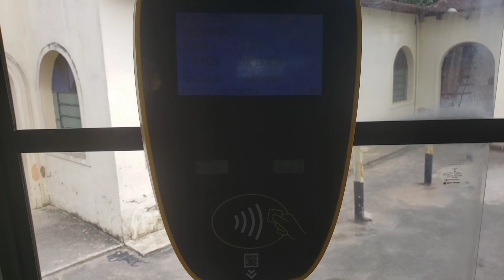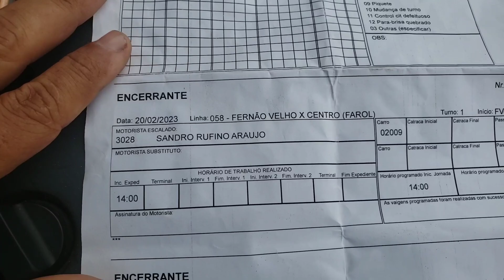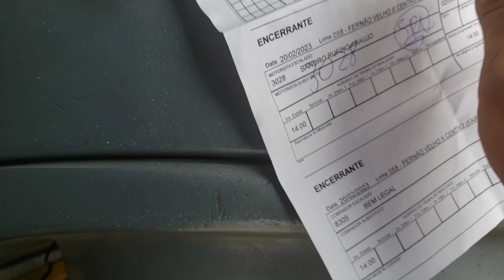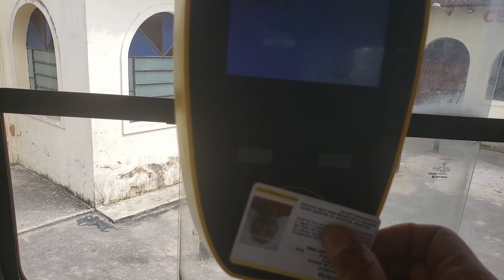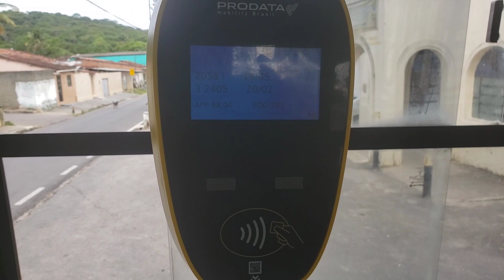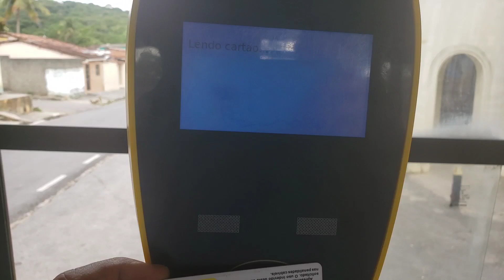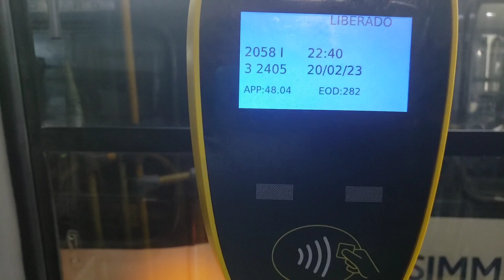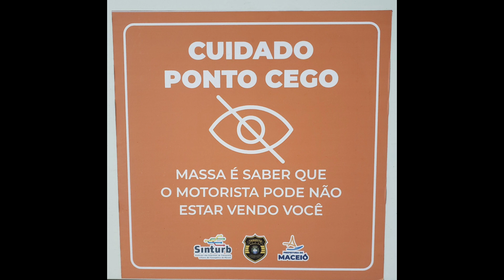A ROTINA DE UM DIA TRABALHO DE UM MOTORISTA DE ÔNIBUS.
dicas ônibus diadetrabalho, nesse vídeo eu mostro a rotina de um dia de trabalho de um motorista de ônibus.o processo de saída e retorno de cada viagem é fita pelo próprio motorista. cada vez que ele sai do seu posto de trabalho ele precisa aplicar o freio de estacionamento do veículo (ônibus) e só assim deixar o seu posto. nuca sair sem travar o veículo. esse vídeo foi feito a pedido de alguns seguidores do canal. obrigado por assistir o vídeo fiquem com Deus 🚍 🙌 🙏..